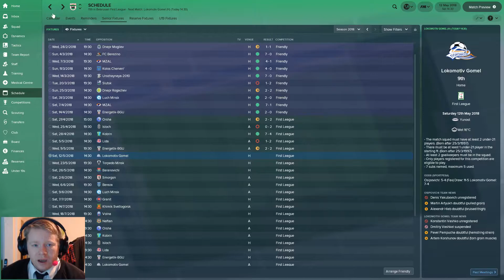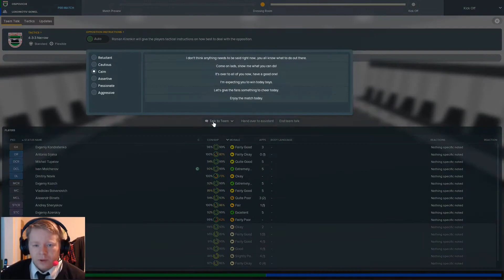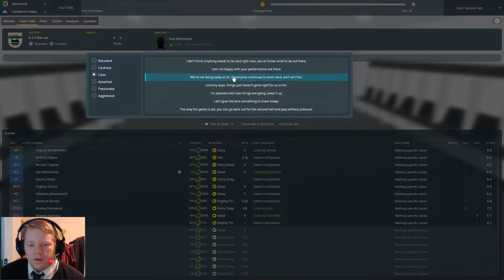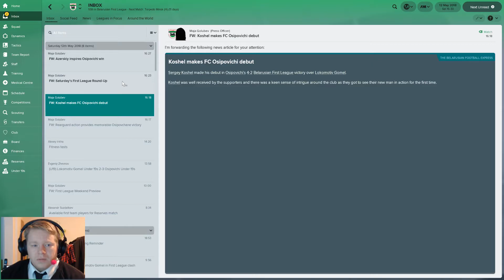Lets Play Football Manager 2018 European Journeyman - C2 E3 - Osipovichi - FM2018 FM18 FM 2018 FM 18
Lets Play Football Manager 2018 European Journeyman returns with a short Osipovichi episode today. Can we get a solid win against Lokomotiv Gomel after a disappointing draw and loss in the previous episode?

Lets play FM 2018